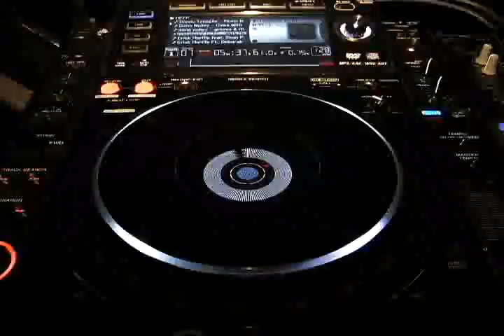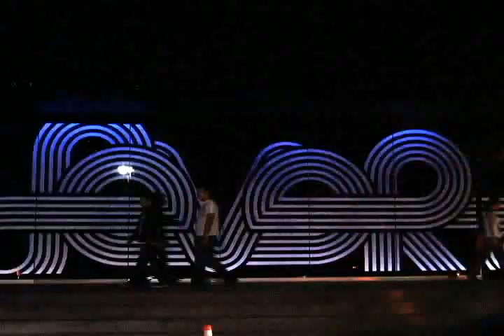FEVER DISCOTECH CONDESA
DE LOS MEJORES LUGARES EN SU TIEMPO , CON MÚSICA DONDE RARA VEZ SE TOCA EN MÉXICO, LO MAS ACERCADO A STUDIO 54 .
DONDE FUI RESIDENTE LA MAYOR PARTE DE SU EXISTENCIA DEL LUGAR, DONDE MUCHOS DJS INTENTARON ENTRAR Y POCOS TUVIMOS LA FORTUNA.